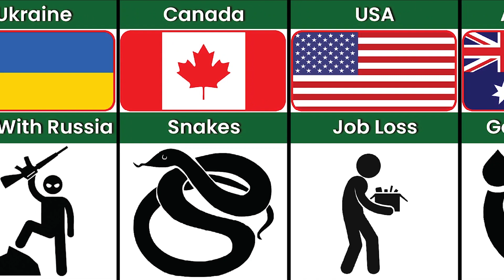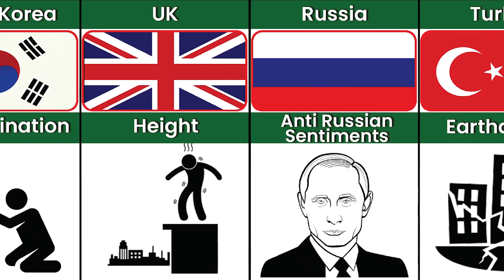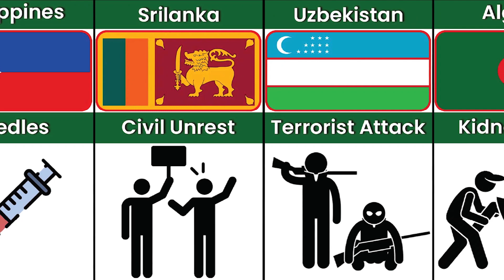Biggest Fear of People From Different Countries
In this video, we made a list of Biggest Fear of People From Different Countries.